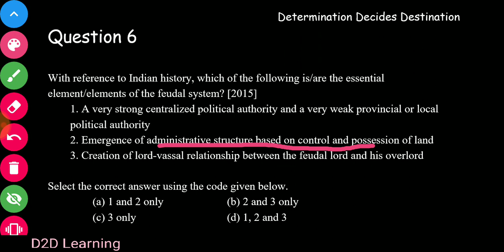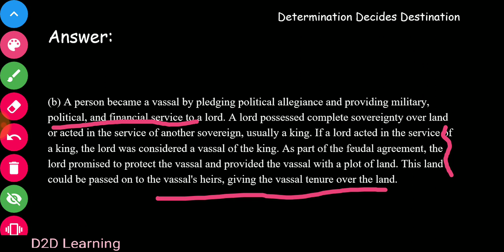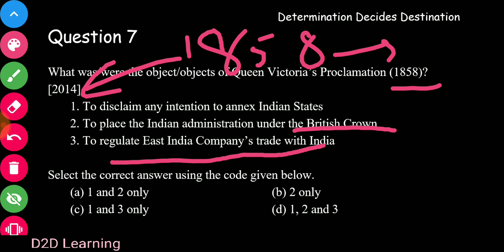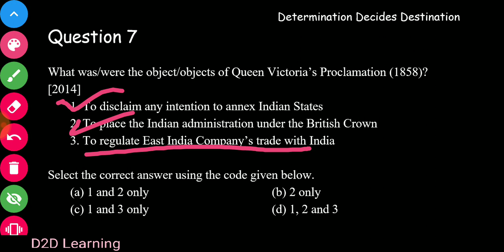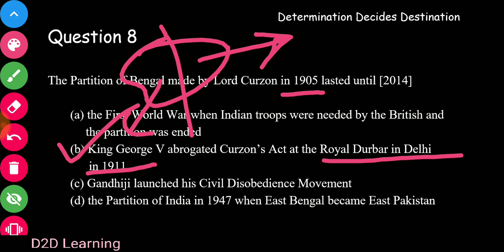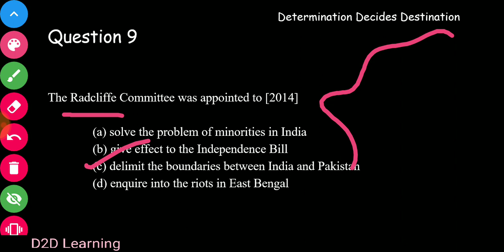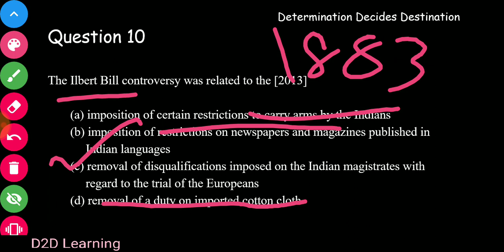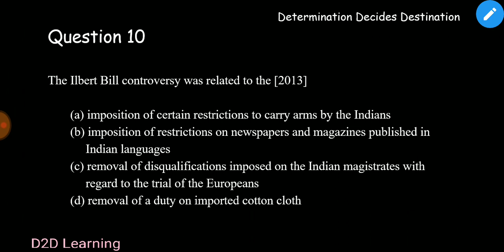UPSC CSE Prelims - Previous Year Questions - Modern History - Part 2 - Tamil | D2D